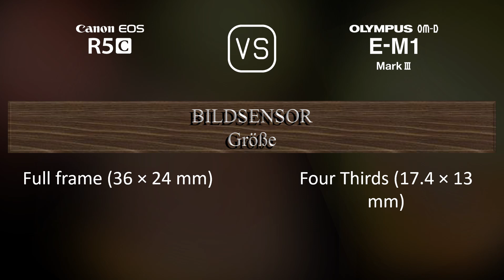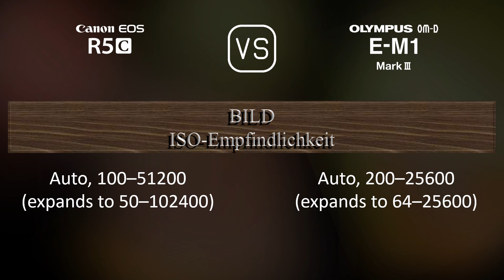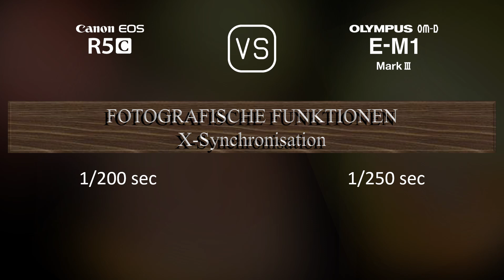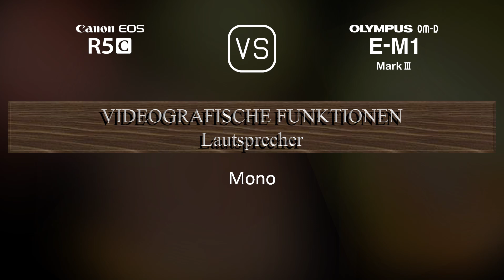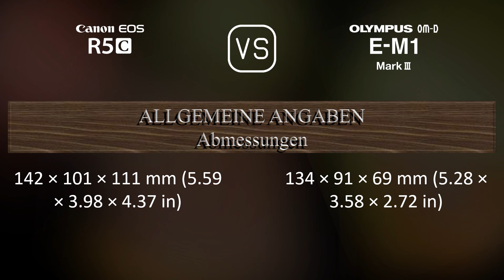Canon EOS R5C vs. Olympus OM-D E-M1 Mark III: Ein Vergleich der technischen Daten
Dieses Video gibt einen Überblick über die Canon EOS R5C und die Olympus OM-D E-M1 Mark III in einem parallelen Technikdatenvergleich (comparison of specifications). Vielen Dank fürs Zuschauen.

00:25 EINFÜHRUNG
00:33 KAMERAGEHÄUSE
00:40 BILDSENSOR
01:01 BILD
01:16 OPTIK & FOKUS
01:41 BILDSCHIRM
01:58 SUCHER
02:13 FOTOGRAFISCHE FUNKTIONEN
03:06 VIDEOGRAFISCHE FUNKTIONEN
03:20 SPEICHERUNG
03:24 KONNEKTIVITÄT
03:49 ALLGEMEINE ANGABEN
04:07 SONSTIGE FUNKTIONEN